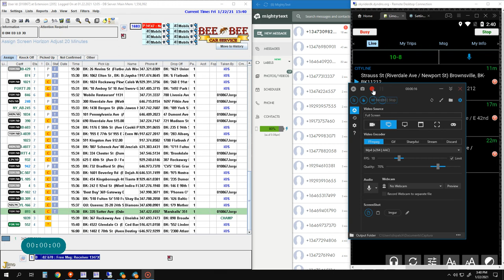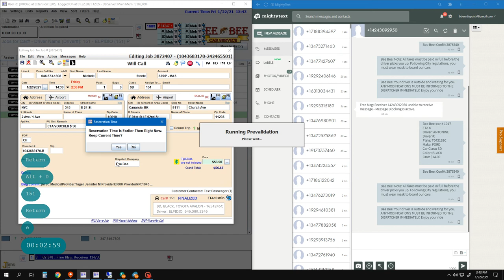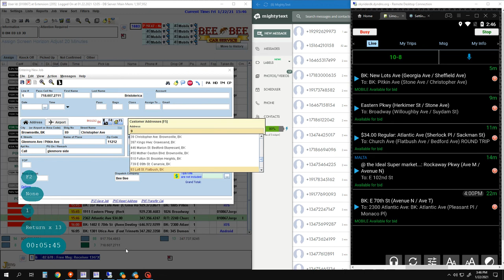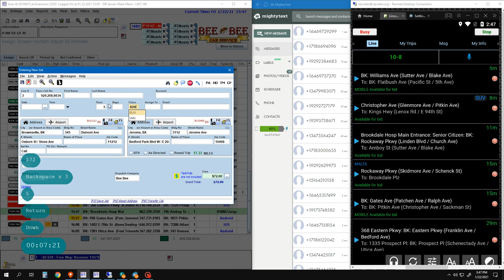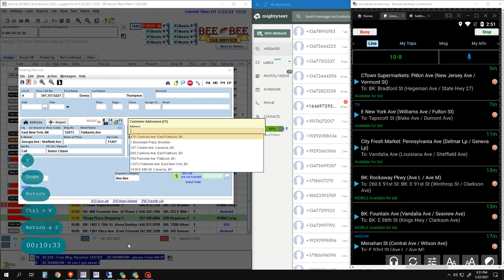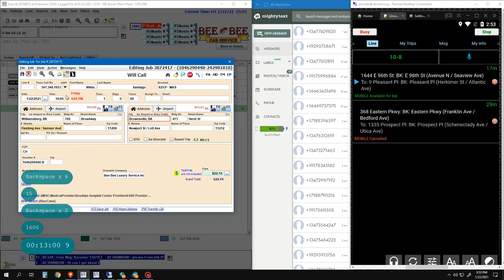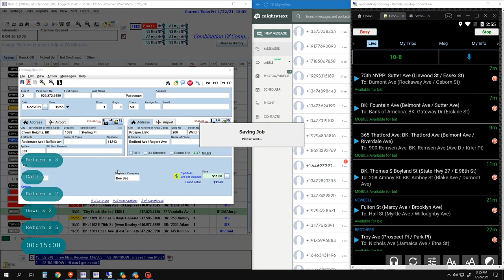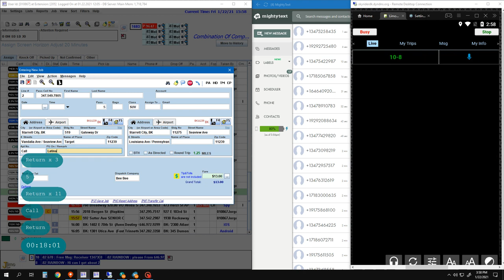Dispatching with JLimo 2021 01 22 15 40 36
For instructional purposes only